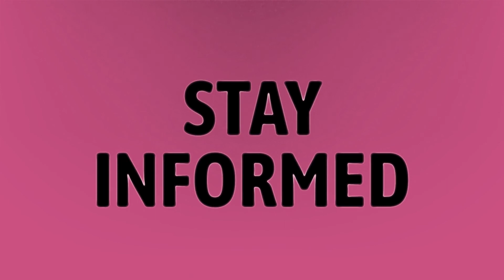What is the chance of getting a propeller in Roblox skyblock?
Get Gold Skyblock Roblox • What is the chance of getting a propeller in Roblox skyblock?